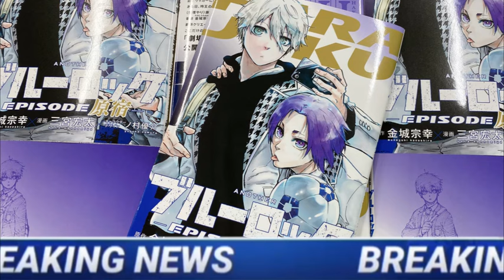BLUE LOCK, GALAXIE BLUE LOCK INFOS # 46 LE FILM EPISODE NAGI EST SORTI ! LE MERCH BAT SON PLEIN !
Hello les Potos, c'est Coach Pao. Vidéo Blue Lock sur toute l'actu blue lock de la semaine ! News manga, anime goodies tout concernant Blue Lock !

Merci aux Tippeur ! qui sur Tipeee soutiennent la chaîne.